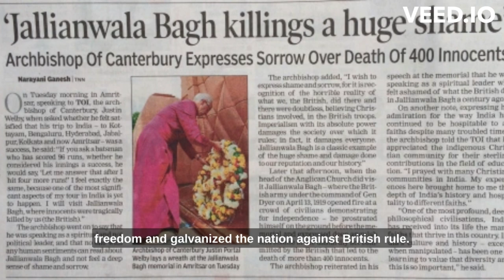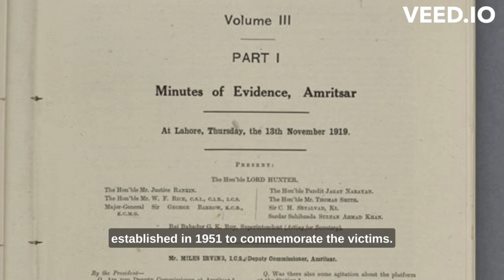Jallianwala Bagh Massacre: A Tragic Chapter in India's History | World Chronicles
In our latest video, we delve into one of the darkest and most poignant moments in India's struggle for freedom - the Jallianwala Bagh massacre. Join us as we explore this tragic event that left an indelible mark on the pages of history.

The year was 1919, and tensions were running high in Amritsar, Punjab, under British colonial rule. A peaceful gathering of thousands, seeking to protest the repressive Rowlatt Act, had assembled at the Jallianwala Bagh, a public garden. The atmosphere was charged with fervor, a collective call for justice and the restoration of basic civil liberties.

However, the British administration, led by General Reginald Dyer, responded with a shocking display of brutality. Without warning, Dyer ordered his troops to open fire on the unarmed and unsuspecting crowd. The ensuing bloodbath was a horrifying spectacle that shook the world's conscience.

In our video, we meticulously dissect the events leading up to the massacre, shedding light on the socio-political context that fueled the outrage. We examine the aftermath, where the wounded were left to suffer, and families were torn apart by grief. The scars of Jallianwala Bagh were not just physical; they ran deep into the hearts of a nation seeking justice.

Through gripping visuals and historical accounts, we paint a vivid picture of the heroes who emerged from the tragedy, individuals who embodied the spirit of resilience and unity in the face of adversity. Their stories serve as a testament to the strength of the human spirit, even in the darkest of times.

As we navigate through the implications of the Jallianwala Bagh massacre, we also delve into its far-reaching impact on India's struggle for independence. The event became a rallying cry, galvanizing people from all walks of life to stand united against oppression and fight for a brighter future.

Join us as we pay homage to the innocent lives lost on that fateful day and reflect on the lessons that Jallianwala Bagh teaches us about the importance of vigilance, empathy, and the unwavering pursuit of justice. Through this video, we honor the memory of those who perished and shed light on a significant chapter that continues to shape India's journey towards freedom and self-determination.